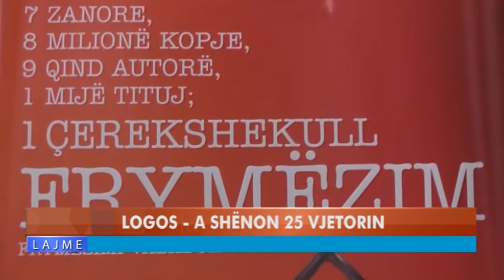LOGOS - A SHËNON 25 VJETORIN